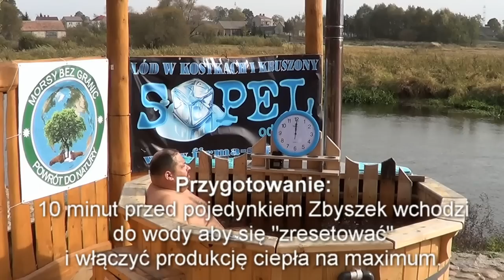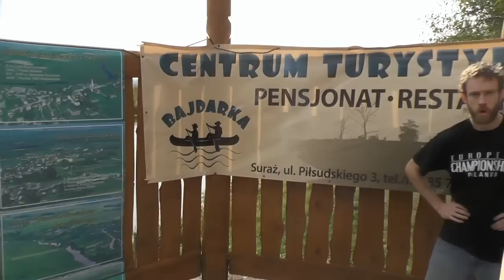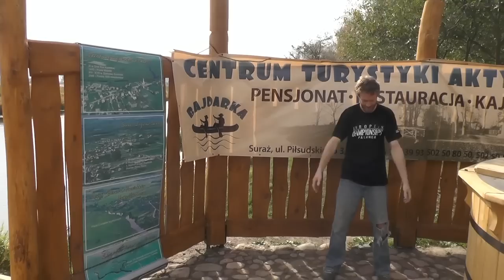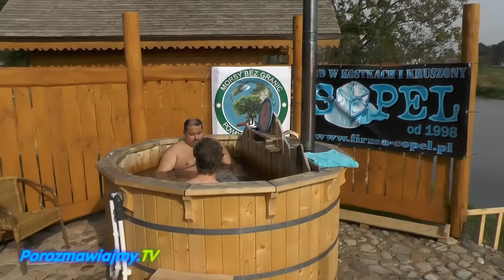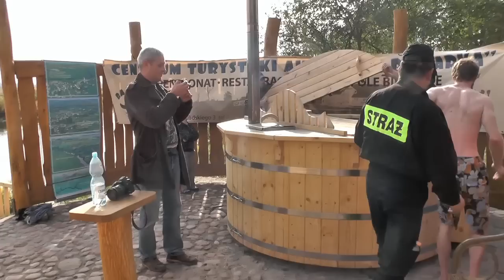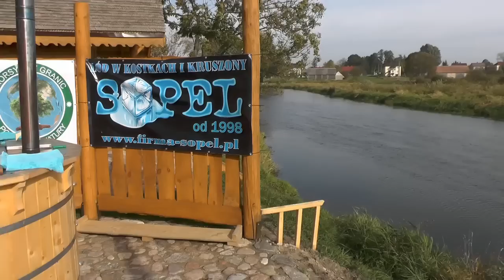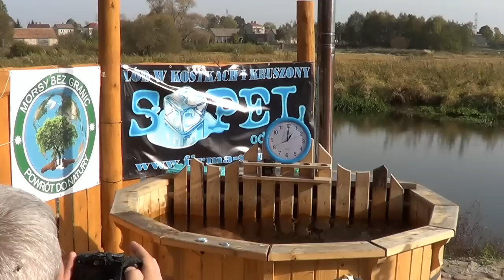Lodowy pojedynek - Diarmuid Brannick i Zbigniew Falkowski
Szczegółowy opis jest na